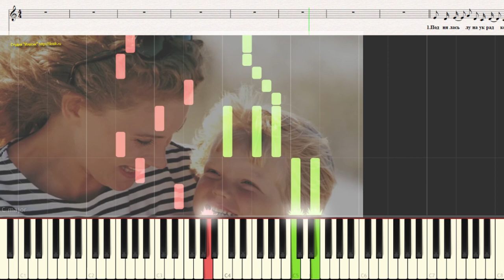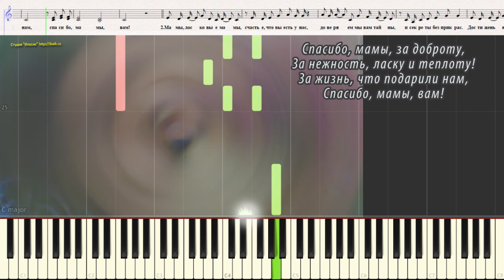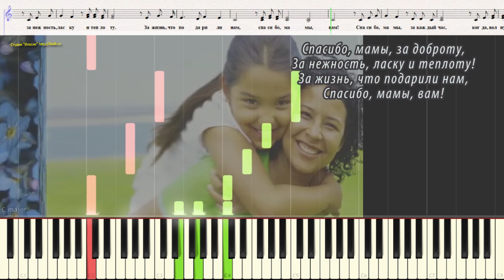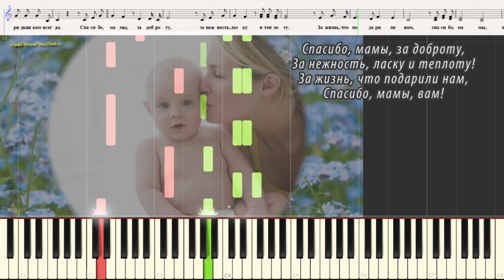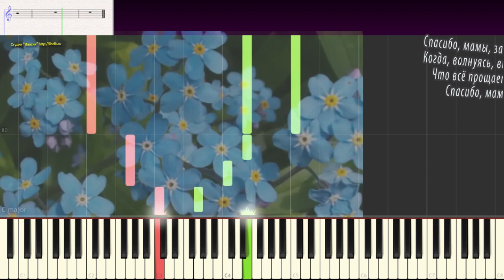Спасибо, мамы - Детская песня (2-х голосие)(Ноты и Видеоурок для фортепиано) (piano cover)